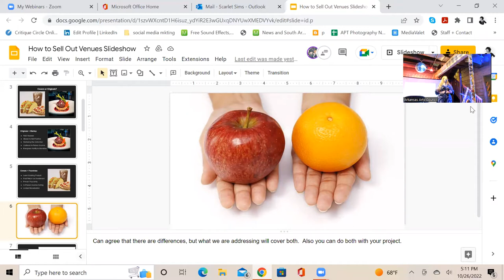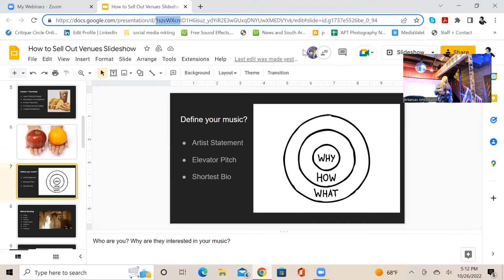GetSmART!: How to Sell Out Venues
Make your music work for you! Join longtime musicians and entrepreneurs Veronica Wirges and Chris Long, aka Monsterboy LIVES, to learn how to get the music gig, how to make it successful; and what to do to get invited back. Being a successful musician takes more than great music, it takes persistence and professionalism. This workshop will help musicians break into new music venues; discover marketing strategies that work long term; attract and build a loyal audience; find new tactics for getting noticed in Arkansas and other states; hear about mistakes that will get you off the “hire again” lists; and learn about opportunities, including grants, for musicians.

Monsterboy LIVES

Chris Long was raised on the blues of the Delta South and learned every instrument in rock during various projects. Veronica Wirges is a classically trained saxophonist and pianist with a love for African tribal instrumentation. It is as odd of a match, musically, as you could marry. So that is what they did, quite literally. They met, fell in love, and said I do.

What to expect? A bit of a Frankenstein's Monster, an alchemy of genres that somehow works together and has a life all its own. You'll hear synths, guitars and saxophones, including a 100-year-old 5-foot-tall bass saxophone named “Sweet Connie.” You'll find the band’s eclectic tastes reflected in the world percussion and EDM elements in their work. The use of found sounds to create beats and production. All to create an indie sound uniquely their own.

Monsterboy LIVES is about how two peculiar people, madly in love, are finding themselves and their way through this world together. Their journey speaks to hopeless romantics, band nerds, and creative spirits.

About White Water Tavern

White Water Tavern, located in Capitol View/Stift Station, is a historically significant music venue founded in 1977 and is among the state’s longest running. WWT historically has drawn a diverse customer base and offers all genres of music. Further, popular musicians from all over the country have played at WWT, but the venue also supports local and upcoming musicians and visual artists through performances, events and community outreach.